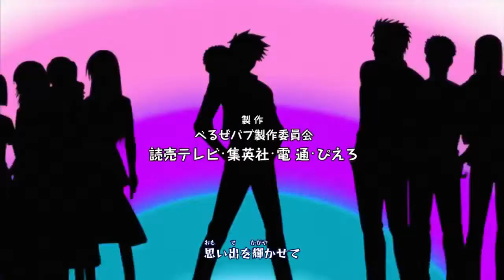Beelzebub Opening 2